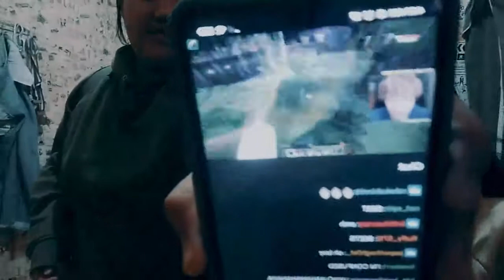CALATAGAN VLOG "LITTLE BORACAY" | PH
This was filmed last July 11, 2021. This was filmed at Calatagan, Batangas when we visited the ‘Little Boracay’.

Ariesthea Adel

Ariessa Adelle Venturanza
Ariesthea Adel
Renn Triumfo
Christine Rianne Triumfo

VIDEO EDITED ON:
Drift – Drift
Name of Child - Motions